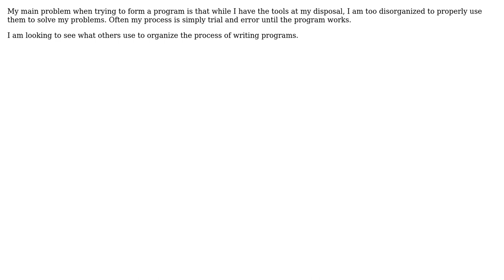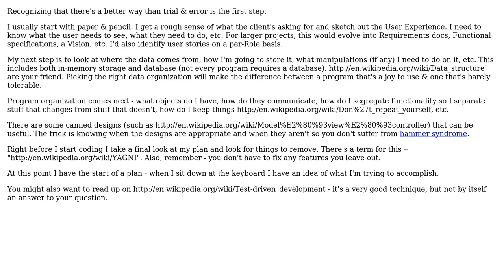Software Engineering: How can I organize my data flow to process a good program solution?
With thanks & praise to God, and with thanks to the many people who have made this project possible! | Content (except music & images) licensed under CC BY-SA | Music | Images & others | With thanks to user Matthew Paulin user Dan Pichelman and the Stack Exchange Network Trademarks are property of their respective owners. You are responsible for your own actions.